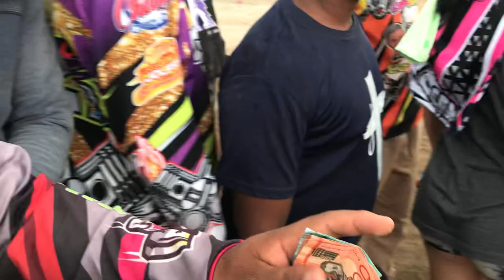CG 300 Pre experto / El clon 🆚 La ch0la / ¿Quien pasó Alante ??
UNA VEZ MAS LA CHOL4 SE IMPONE E N CATEGORIA PRE EXPERTO CON UN FINAL MUY PAREJO